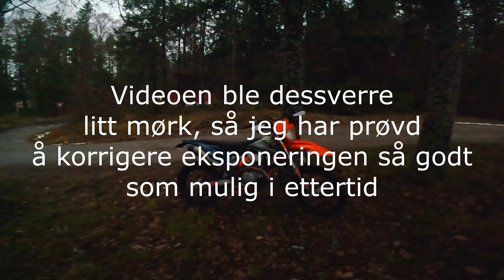Den første videoen med min nye 450 EXC | Norsk Motovlog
Endelig er jeg tilbake med en ny motovlog på den nye sykkelen min!
En 450 EXC 2021 Sixdays!
Selvfølgelig måtte politiet ta en prat med meg, hvor ofte ser de en så fin sykkel ute på veien i desember? 😁

Aldersgrense for denne videoen er 15 år etter Medietilsynets retningslinjer.

Bli medlem og få tilgang til eksklusive videoer + tidlig tilgang til alle mine andre videoer!

Powered by:
GoPro